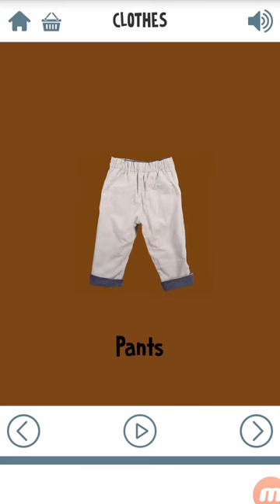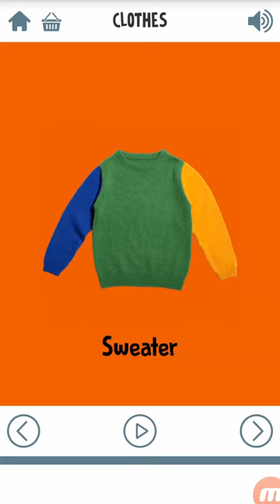online education English teaching Cloth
papa Khim First Words for Baby - Cloth English Episodes 4